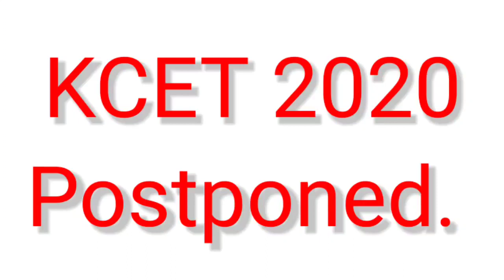KCET 2020 exam postponed and new date will be announced in 3rd week of april